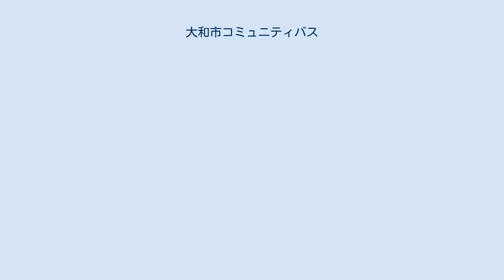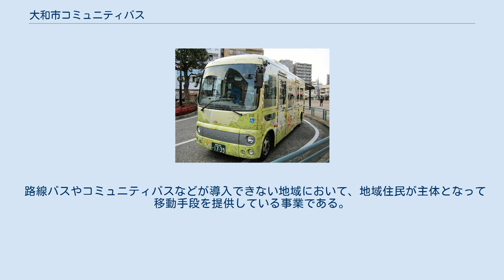大和市コミュニティバス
大和市コミュニティバス（やまとしコミュニティバス）は、神奈川県大和市で運行しているコミュニティバスである。
愛称はのろっと、やまとんGO（ごう）の2種類が存在する。
 大和市内のうち、東北部、南西部については公共交通が多くなく、高齢者等の交通手段を確保することが求められていた。
これをうけて2000年度から大和市はアンケート調査やコミュニティバスの運行に向けた各種検討会を専門家等を交えて行ってきた。
また、これと同時にバス事業の規制緩和も進められ、バス路線の参入撤退が比較的自由に行えることとなった。
これら成果と外的要因を踏まえた上で、2002年から北部ルートと南部ルートの2ルートで実験運行を開始することとなった。
 当初一日あたり250人を見込んでいたが、それを上回る542人の利用があり、これを受け実験運行終了後本格運行へ移行することとなった。
その際には、一部路線のルートの変更などが行われた。
その後も着実に利用客数を伸ばし、2006年度には847人となっている。
 なお、2006年度では、運行費用は約7000万円となっており、運賃収入等が3000万円程度であり、大和市の負担は約4000万円となっている。
 利用者数の推移 市ではコミュニティバスを2ルート運行するも、依然として交通の利便性が悪い地域が存在していたため、コミュニティバスの路線を新設することとなった。
交通の利便性向上を促進すべき地域として、中央林間西側地域、相模大塚地域、深見地域、桜ヶ丘地域の4つの地域が選ばれ、2013年10月より順次実験運行が行われた。
実験運行は各地域で6ヶ月間行われ、半年の準備期間を経たのち、2014年度より本格運行を開始した。
 のろっと（日野・ポンチョ） のろっと旧車両（三菱ふそう・エアロミディME） 2004年に本格運行を開始した。
北部ルートと南部ルートがある。
車両は小型ノンステップバスで、運賃は100円である。
 愛称は2003年度に市役所やインターネット上で公募し、決定した。
名付けの由来は『乗ってみたいな。
乗ってもいいのかな。
でも、私のまちのコミュニティバスだから…よし、乗ろっと！』という気持ちが込められているという。
 北部ルート 2004年4月より本格運行開始。
神奈川中央交通東が運行。
2系統が存在する。
中央林間駅を起点として市役所まで運行後、系統を変更し、中央林間駅まで運行する。
市役所では乗車したまま乗り越すことが可能で、追加運賃は不要である。
7時台から18時台まで運行している。
 南部ルート 2004年4月より本格運行開始。
大和駅を起点とした循環ルートである。
8時台から18時台まで約60分間隔で運行している。
 小型ノンステップバス（三菱ふそう・エアロミディME）が導入されていたが、2015年度に日野・ポンチョに代替済。
2012年8月31日より、車内アナウンスは市内の幼稚園児・保育園児の声が収録されたものが放送されている。
また、旧型の一部は、海老名駅と寒川駅を結ぶ「海73」系統に使用されている。
 2014年度に車両老朽化による車両更新が行われ、南部ルートに日野・ポンチョが導入された。
北部ルートも同じく日野・ポンチョが導入された。
デザインは雑誌「ぴあ」の表紙を描くイラストレーターの及川正通氏によるもので、空想の世界「ドリームマップ （YAMATO）」を描いたものである。
 やまとんGO（日産・NV350キャラバン） 2014年度に本格運行を開始した。
中央林間西側地域、相模大塚地域、深見地域、桜ヶ丘地域のルートがある。
のろっとと比較して路線長が短く、より狭い住宅地の道路を通るルートとなっており、車両にワゴン車を使用している。
運賃は150円で、のろっとの100円よりも高くなっている。
一方で運行間隔は30分（のろっとは55～90分）とし、利便性が向上している。
 愛称は2014年に公募により選ばれた。
大和市イベントキャラクター「ヤマトン」の名前が由来である。
 中央林間西側地域 2014年10月30日より本格運行開始。
海老名相中が運行。
中央林間駅を起点とした循環ルートであり、右回りと左回りがある。
 相模大塚地域 2014年10月30日より本格運行開始。
相模大塚駅と南林間東口を結ぶ往復ルートである。
 深見地域 2015年1月29日より本格運行開始。
大和駅と大和市役所を結ぶ往...